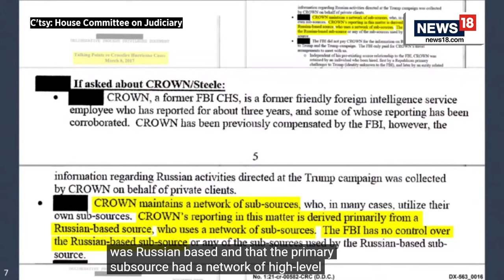Congress Grills John Durham Over His Report On FBI's Handling of Trump-Russia Probe | US News LIVE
The special counsel who investigated the FBI’s probe of ties between Russia and Donald Trump’s 2016 campaign found himself at the center of a heated political fight as he appeared before a congressional committee Wednesday, with Democrats denouncing his inquiry and Republicans arguing that its findings helped prove an anti-Trump bias within law enforcement.

John Durham, the Justice Department special counsel who recently completed his report, testified before the House Judiciary Committee in a hearing that unfolded against the backdrop of a 37-count indictment of Trump on charges he illegally retained classified documents.

Despite roughly six hours of testimony, the hearing broke little new ground. Under questioning from Republicans, he repeated many of the strongest findings of condemnation in his 306-page report and also faced criticism from Democrats over a four-year investigation that produced just one conviction and fell short of Trump’s claims that it would expose “the crime of the century.”